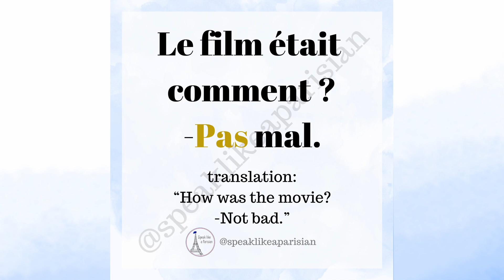How to say "Pas mal" (not bad) in French with examples! 🇫🇷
In this video you will learn how to pronounce the phrase "Pas mal" (not bad) in French, as well as some examples to get you started using it. 🇫🇷